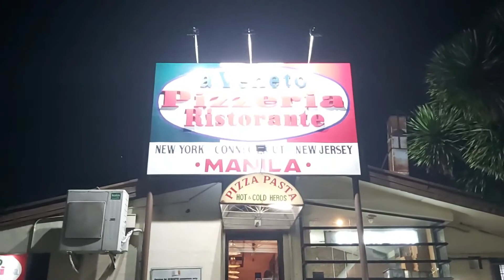AVeneto Pizzeria Ristorante | Ameritalian | Pizza |Pasta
What we order,

AVeneto Special 14" good for 3-4 person P590.00
Classic Carbonara good for 2-3 person
P365.00
Bottomless Lemonade
P125.00/person

The pizza has a very rich ingredients of Ham, Pepperoni, Beef, Mushroon, Onion, pepper and mozzarella cheese. Thin crust brick cooked.
Carbonara has a good taste as well just add a little salt because it's a classic Pasta, it may not be what Pinoy wants. But overall it is delicious and it is heavy.
Bottom lemonade is a typical juice that you can do yourself.

Overall it is refreshing for me tho we can spend  less with other Pizza House but still a worth to try. They also have chicken and other kind of foods that you may try. 😊